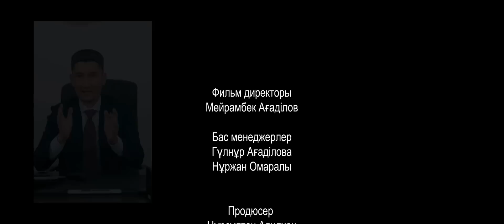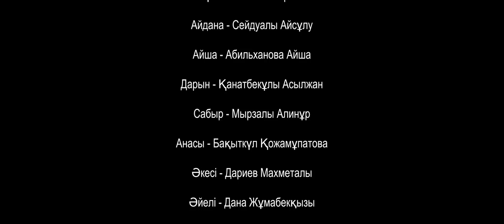Үйді тартып алды Жүз 4 серия / Қазақша кино 2023